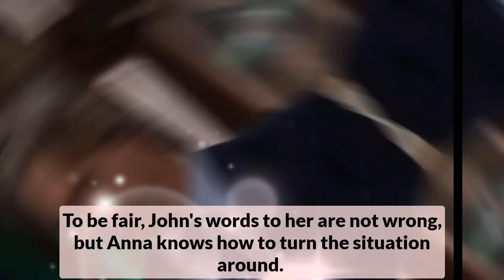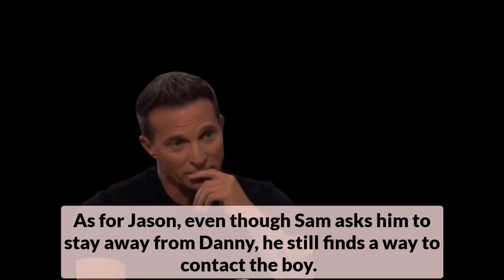Full GH Spoilers for Wednesday, 7-24-2024 || Kristina and Blaze's volatile interview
To achieve this, Drew is mentioned as a bridge connecting the two sides of the conflict between mother and daughter.